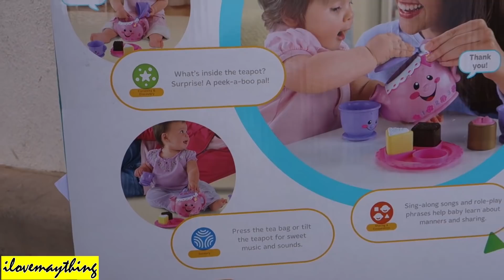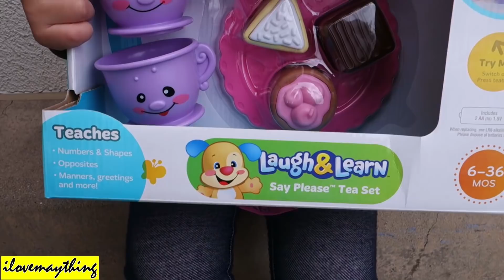Maya's NEW Talking & Singing Tea Pot Toy Set by FisherPrice